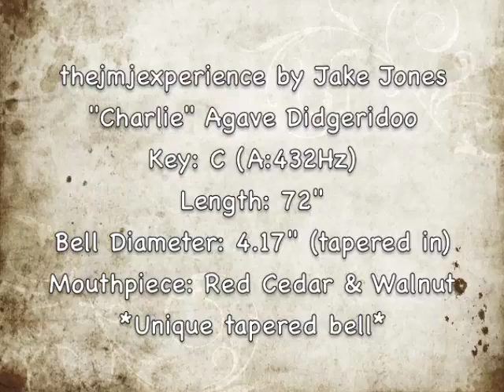Agave Didgeridoo - "Charlie" - thejmjexperience by Jake Jones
This is a video sample of my "Charlie" crystal infused agave didgeridoo!! Check out all of my crafts at thejmjexperience.com!